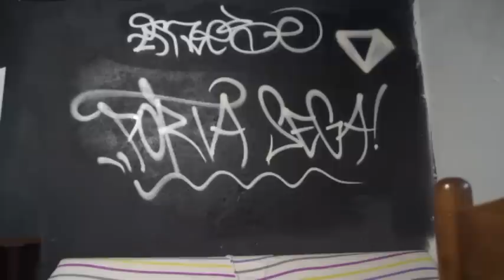RAP IN VENA CONTEST - Arnese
PORTA SEGA!